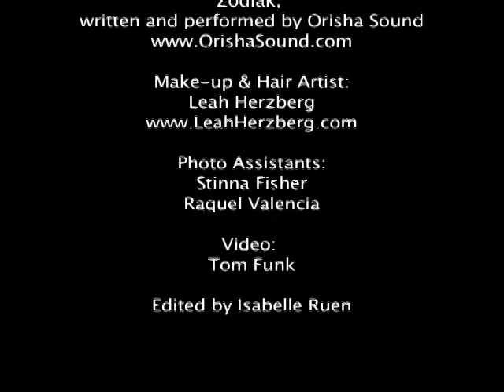Patricia Kara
Making of du shooting de Patricia Kara qui apparait dans le magazine Summum de juin 2011.